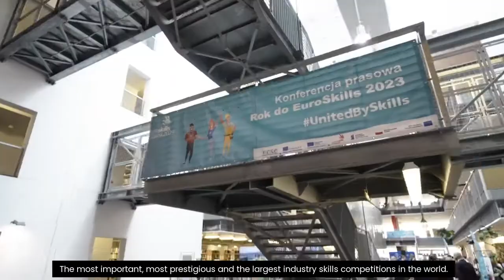One year until EuroSkills Gdańsk 2023 - Press Conference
The countdown to EuroSkills Gdańsk 2023 starts now! ⏰ A year before the event, we met with the organisers and past participants of EuroSkills and WorldSkills Competitions.

Here are some of the highlights from the event.